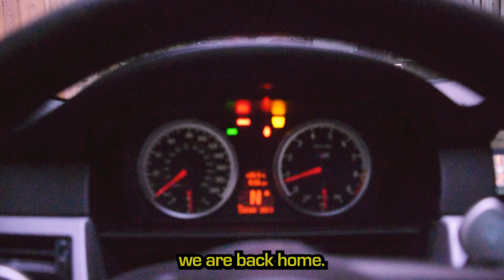Craziest Lambo In Canada Surprised Me at a Car Show!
A custom pink Lamborghini Huracan owned by my friend showed up during this car meet to surprise me at the Berlin Klassik car show! I also take you through the meet in my BMW M5 where we get a wash, enter in the automotive judging contest, watch the burnout competition and meet some fans of the channel!

This channel documents the build of my cars, specifically my V10 BMW M5 E60, and also my day to day life! Subscribe to see some sweet car edits, crazy builds, car customization and to have a good all around time :) I will film the car meets and events I attend, as well as the process of installing modifications on my BMW M5 E60. I'll also be frequently talking about car news from around the world. I'll take you through step-by-step processes on how to install mods and where to buy them. I own a car culture brand called Apparel By Enemy and will show you the behind the scenes of everything that goes into designing and producing the clothes! All the car content you could ever want is right here! Right now, it's just me and my E60 M5.

BMW M5 E60 Mod List:
- Hartge front lip
- Hartge rear diffuser
- Black out front grille
- RPI intake scoops
- H & R sport lowering springs
- Spacers: 15 mm front, 20 mm rear
- Ventus side skirt extensions
- Axle back exhaust by GT Customs
- Highkick trunk spoiler
- Sprint booster V3